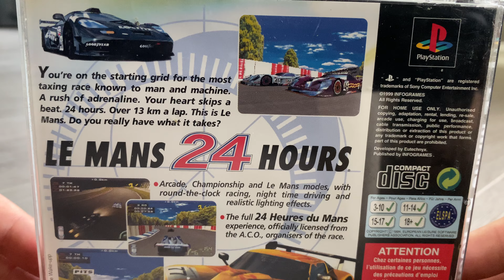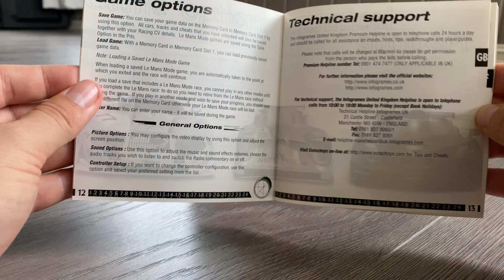Le Mans 24 Hours Unboxing ASMR - PlayStation 1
In this video im unboxing Le Mans 24 Hours for the PlayStation 1 from my personal Collection, this is the pal version, have you played it?, what did you think of it?